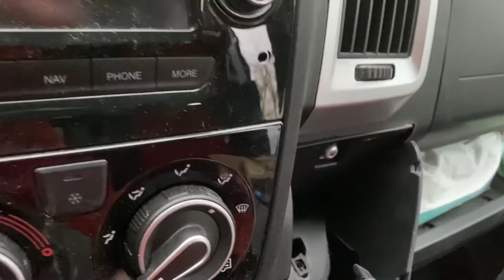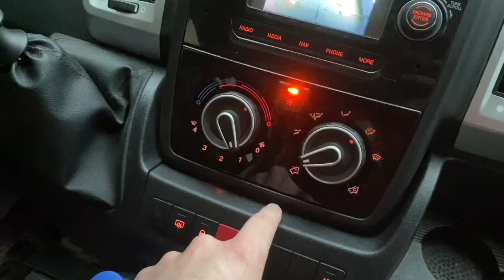Fiat Ducato Camper van project - weerstand gordelspanner en extra 12V USB aansluitingen vooraan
Bij mijn eerdere poging om de nieuwe draaistoelen te plaatsen had ik 2 problemen. Zo kon ik de bestuurderszetel niet plaatsen omdat de brandstoftoevoer van de laadruimte verwarming in de weg zat. En ik had voorlopig de 2 gordelspanners van de dubbele bank geplaatst ipv de enkele van de nieuwe.

Dat laatste om te voorkomen dat het airbag lampje zou beginnen branden. Ondertussen ben ik nog eens op zoek gegaan naar andere opties en blijkbaar kun je ook een weerstand plaatsen tussen de draden van de 2de gordelspanner. Van de plaats die nu dus verdwenen is. De waarde van die weerstand is niet geheel duidelijk. Iets rond de 2 Ohm is beste wat ik kon vinden. Sommigen stellen 1.6 Ohm voor, andere 1.8 of 2 Ohm.

Maar een nog veel beter voorstel vond ik van een 12V 10W lampje. De elektrische waarden daarvan zouden beter aansluiten bij de werkelijke gordelspanner. Dus dan maar de test gedaan met een eenvoudig pinkertje van 10W. Je kan op ebay gemakkelijk van die dingen vinden voor weinig geld. En het werkt zowaar. Het lampje zelf gaat niet branden, het is enkel nodig voor de weerstand check. Vergelijkbaar met hoe de auto zou aangeven dat een lampje gesprongen is als die weerstand ontbreekt. Maar hier dus voor de check op de gordelspanner.

Oh ja en omdat ik dan toch de 12V accu had losgekoppeld heb ik meteen ook maar de sigaretten aansteker vervangen door een dubbele 5V USB aansluiting vooraan. Daar kan ik tenminste iets mee doen.